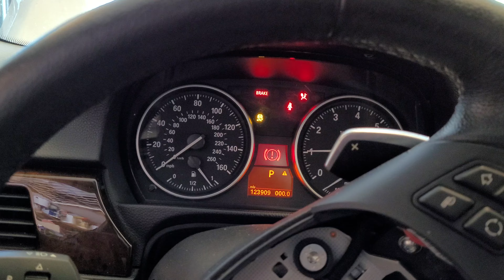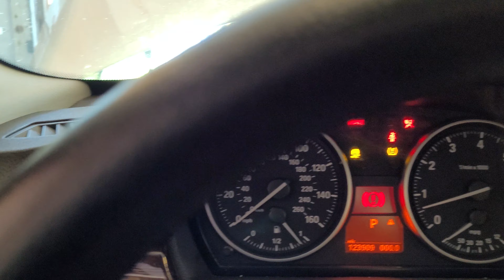N52 engine for sale